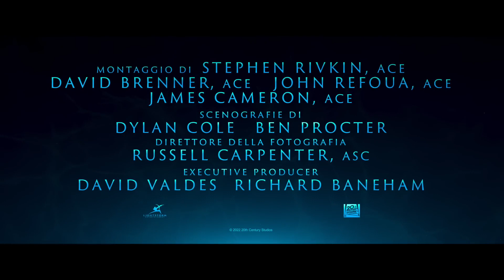Avatar La Via dell'Acqua Trailer 2 Cinema